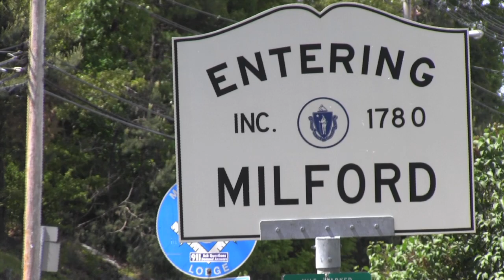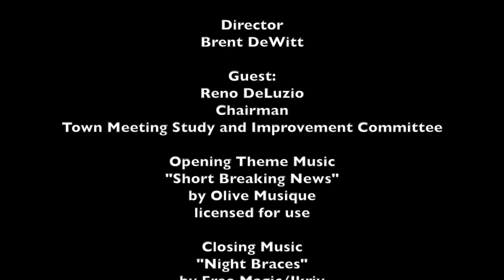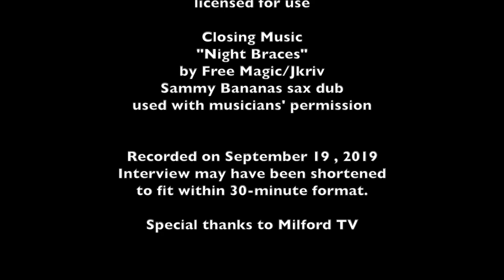30 Minutes with The Town Crier - Episode 129- 9/20/19 - Reno DeLuzio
Interview with Reno DeLuzio, chairman of the Milford Town Meeting Study and Improvement Committee, about the Pre-Town Meeting Forum being held on October 22, 2019.